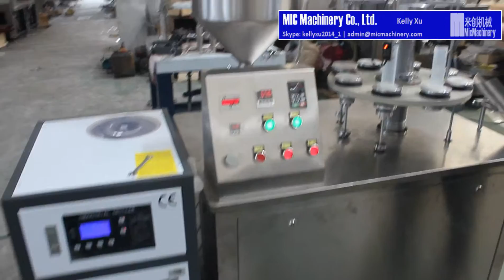MIC semi-automatic tube sealing and hole punch machine